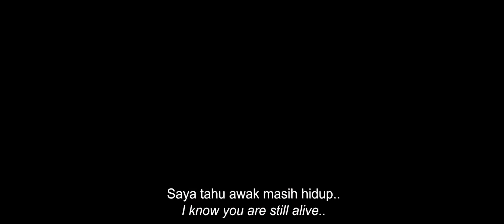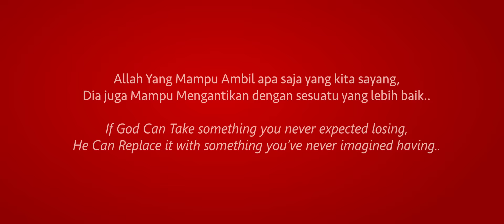Dia MASIH HIDUP!!..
Nantikan video menarik di atau